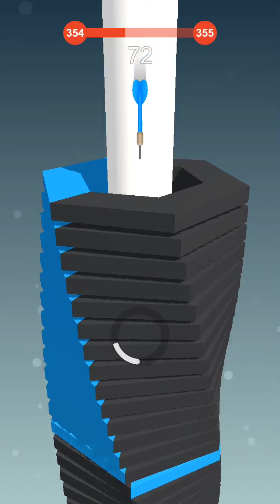Stack Ball - Blast through platforms Arcade game | Quiet Gaming402 | Stack Ball level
Stack Ball - Blast through platforms
Arcade game
Stack Ball is a 3d arcade game where players smash, bump and bounce through revolving helix platforms to reach the end.